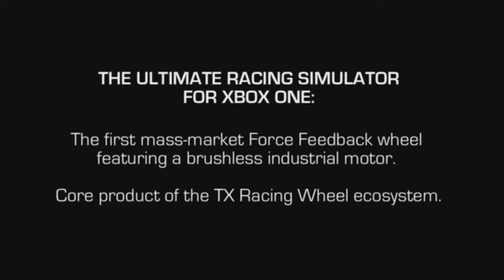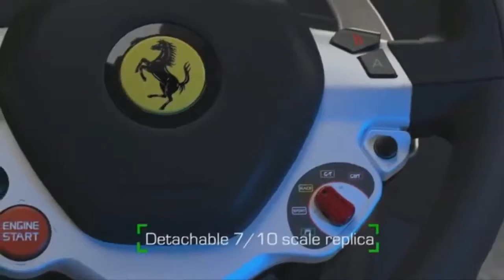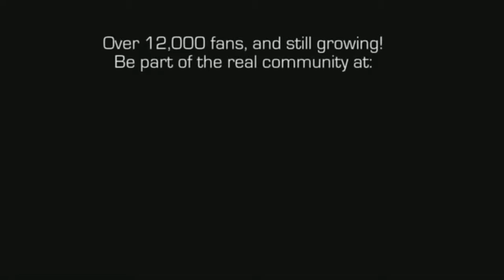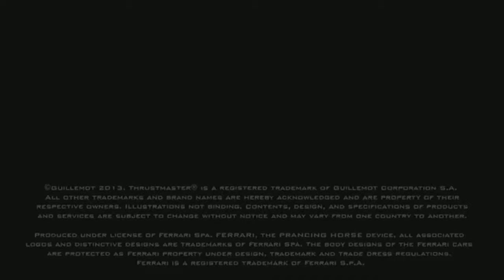Part 3 - WEC 2014 - 24h LeMans - 2014/05/18 XTREMERPM.org Hours 11-15